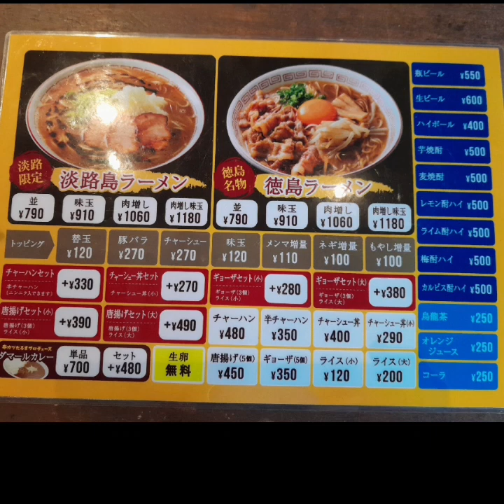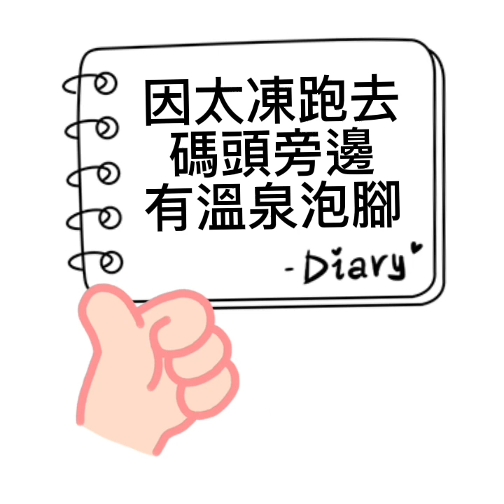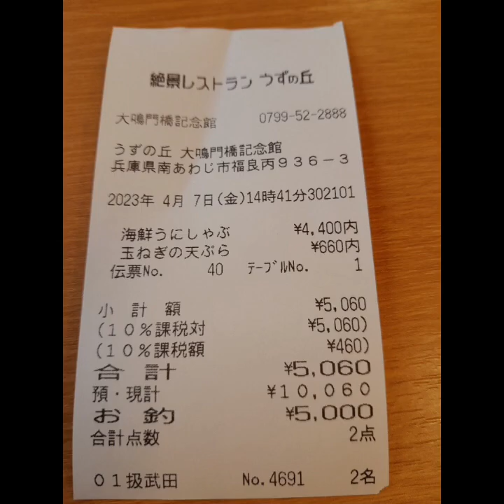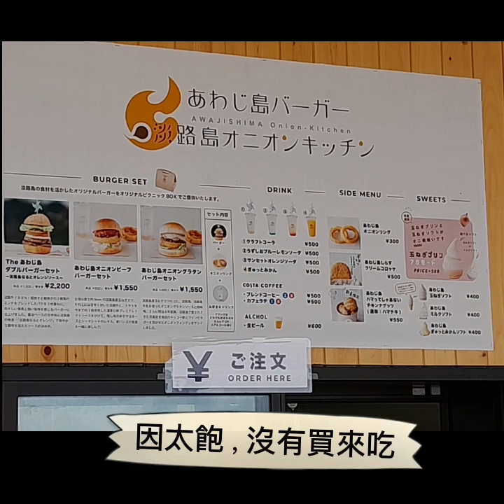2023 日本關西旅 Day 23 :Pants supermarkets/午餐-大東拉麵/漩渦觀光船/鳴門橋記念館/Road station Uzushio道之駅/民宿-Kanchoso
7 April 1023

plants supermarkets

午餐-大東拉麵

漩渦觀光船

鳴門橋記念館

Road station Uzushio

民宿-Kanchoso